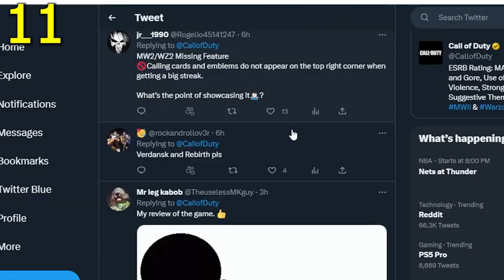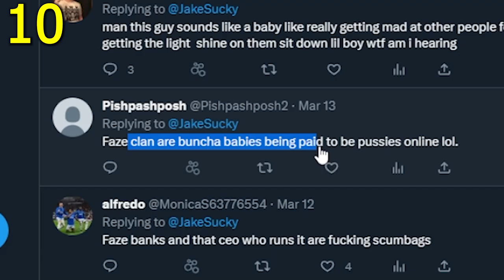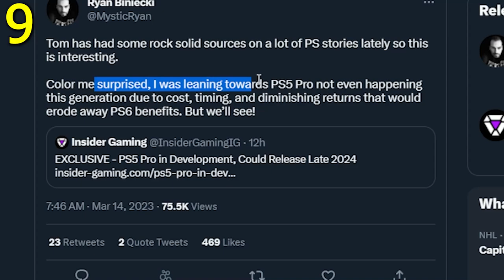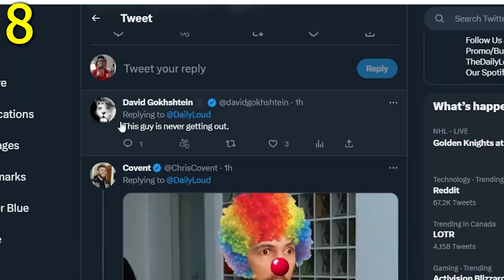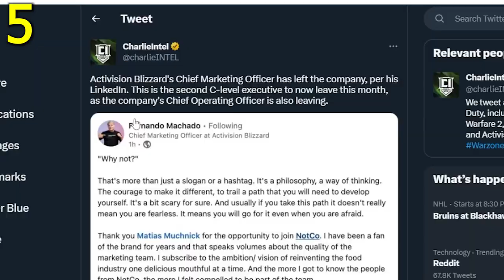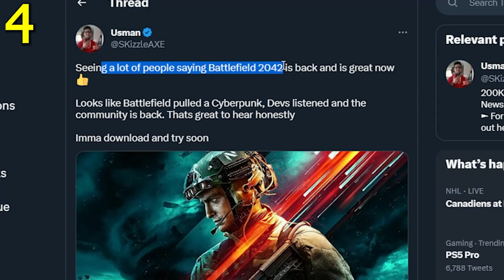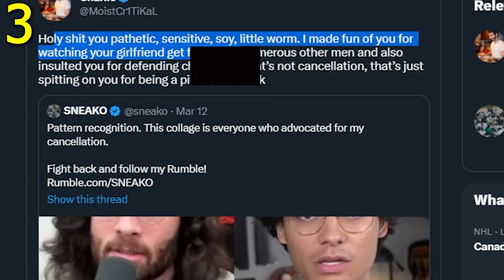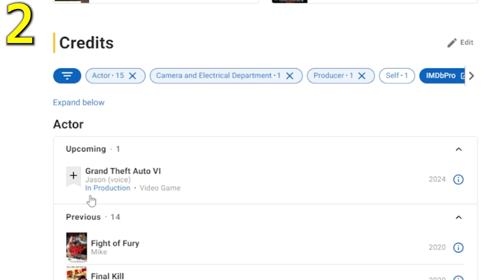PS5 Pro is Coming with GTA 6... 😵 (Holy SH*t)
GTA 6 Trailer is soon as new leaks just surfaced. PS5 Pro just got leaked out. Call of Duty MW2 is free to play for limited time. Faze Rain & Faze Teeqo are calling out Faze Clan. Andrew Tate update is looking bad as he is denied again. Microsoft Xbox has signed a new 10 years Call of Duty deal. Battlefield 2042 is free and is making a comeback like how Cyberpunk 2077 did. Sneako and Moistcritical aka penguinz0 are in a drama.

It ACCIDENTALLY Leaked... GTA 6 PS5 Pro 😵, MW2 Free to Play, Battlefield, Xbox Activision, COD, PS4

GTA 6 PS5 Pro Just Got Big NEWS... 😵 - MW2 Free to Play, Battlefield, Xbox Activision, COD, PS4